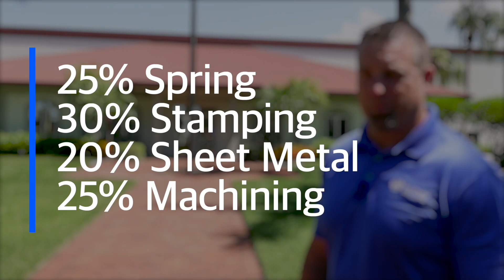Not just springs, full product development, Southern Spring & Stamping | Venice, FL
You've just completed your design, but what comes next?
DFM to Prototypes to full assemblies & packaging, Southern Spring & Stamping.
Southern Spring & Stamping is there to help you from your initial product development meeting all the way to total assembly and packaging.

0:12 - Springs, Stamping, Sheet Metal Fabrication, Machining & Swiss Turn Parts with Assembly
0:31 - Product Development Meeting into Prototypes

Southern Spring & Stamping features over 100,000 square feet of modern workspace to give them the capabilities to produce your custom products quickly and accurately from start to finish.

Springs & Wire Forms
Metal Stamping
Sheet Metal Fabrication
CNC Machining
Tool & Die Making, Storage and Maintenance
Fourslide & Vertislide
Rapid Prototype Development
Welding Capabilities MIG, TIG, Spot
Powder Electrostatic Coatings
Drying Oven (120 feet)
Silkscreen Department
Packaging to your Requirements
Short & Long Run Capabilities
CNC Controlled Equipment

Southern Spring & Stamping, Inc. has the in-house capability to paint, powder coat and silk screen. They also provide a full quality inspection department to help assure a quality product with an ISO 9001 certified quality management program. Your parts can be run to commercial tolerances or to military specifications.

401 Substation Road, Venice, Florida, 34285
2089 US Hwy 220, Stokesdale, North Carolina 27357